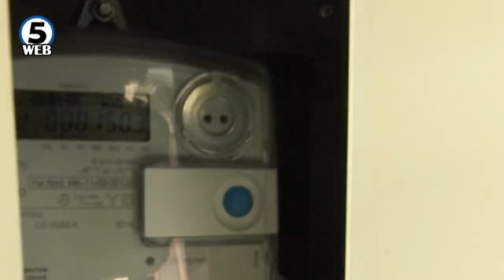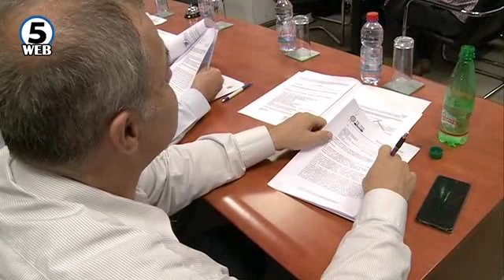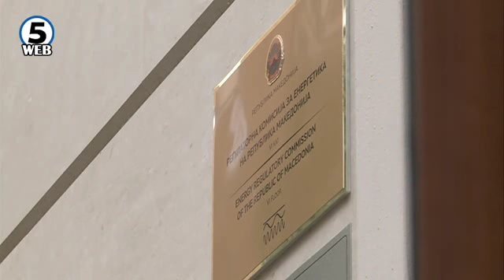Потрошувачите ќе може да бараат обесштетување за прекини во снабдувањето со струја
Регулаторна ќе бара од секој оператор на електродистрибутивниот систем да има посебна служба што ќе работи на оваа проблематика, а на одговорното лице ќе му се гарантира дека нема да го изгуби работното место доколку одлучи во корист на потрошувачот.